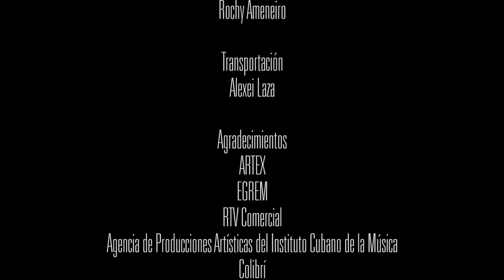Estamos Contigo / Mary Paz